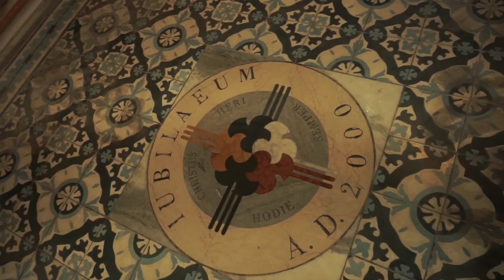PALAVRA DO PÁROCO - Festa da Padroeira da Cidade e da Diocese de Penedo - AL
Confira, no vídeo, a Palavra do Pároco da Catedral Diocesana de Penedo, Pe. Edinaldo da Silva Santos! É a Festa da Padroeira da Cidade e da Diocese de Penedo - AL que está chegando! Venha você, também, participar deste momento de Fé!